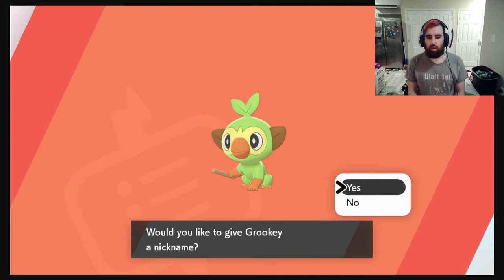Pokemon Sword: New Starts | Grass Mono Type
Welcome to the Updated Channel! Thank you to my family who got me all my stuff I needed for Streaming and Quality videos.
Mono Type Rules
1. Only use one type for the whole game
2. Dual Types are aloud
3. Have fun